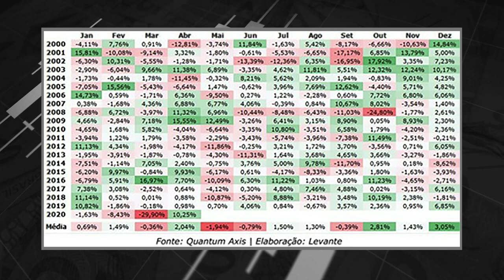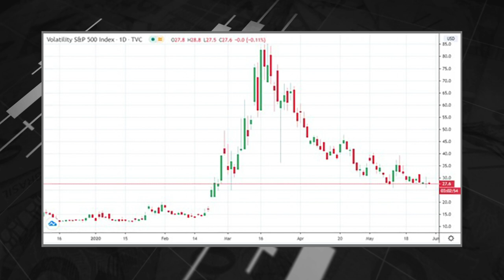Sell in May and Go Away? | Ex-STF no Conselho do IRB Brasil RE (IRBR3)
A julgar pelo histórico de rentabilidade mensal do Ibovespa, há indícios de que, sim, o mês de maio costuma ser de rendimentos negativos, grande volatilidade e surpresas, o que justifica o temor do mercado e a famosa expressão “Sell in May and Go Away” (“venda em maio e vá embora”, em tradução literal). Afinal, desde 2000, a Bolsa teve 15 “maios” negativos e apenas 4 positivos.

Porém, com o retorno acumulado do Ibovespa até o dia 28 somando 8%, a menos que o pregão de sexta (29) caia mais de 1%, maio de 2020 será o segundo melhor mês desde os anos 2000.

Enquanto isso, por aqui, o dia foi de realização após os recentes impactos positivos. Dessa forma, o Ibovespa acabou fechando em queda de -1,13%, em 86.949 pontos.

No cenário corporativo, o destaque é mais uma vez para a empresa de resseguros IRB Brasil (IRBR3, +5,7%). Porém, desta vez, o destaque é positivo: o Conselho de Administração indicou à Assembleia Geral da empresa, que será realizada no dia 12 de junho, a eleição da ex-ministra do Supremo Tribunal Federal (STF), Ellen Gracie Northfleet, para ser membro titular do respectivo conselho. Ela estará condicionada também à aprovação da Superintendência de Seguros Privados (SUSEP).